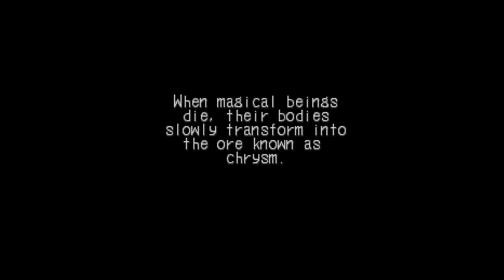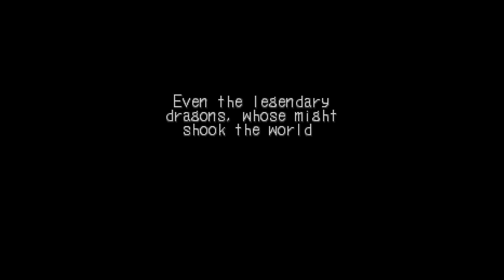Breath of Fire 3 /06